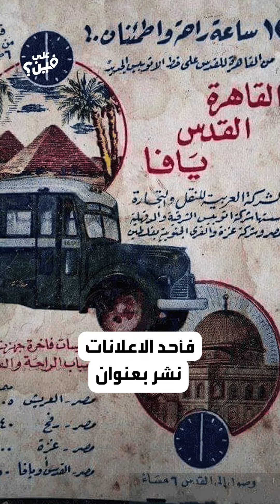لماذا تعد فلسطين مهد السياحة في التاريخ؟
رحلة بالحافلة من القاهرة إلى القدس بـ3 جنيهات مصرية، تعالوا معنا لنذهلكم بمجموعة معلومات عن السياحة في فلسطين